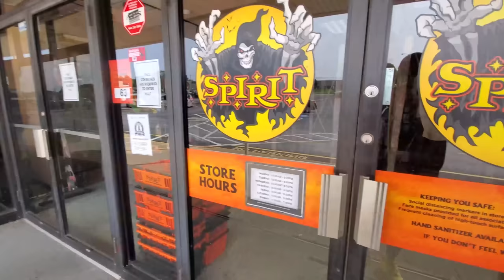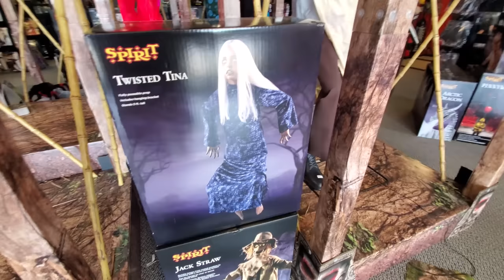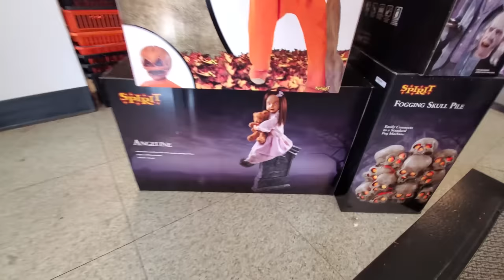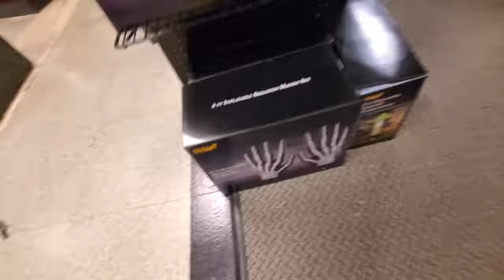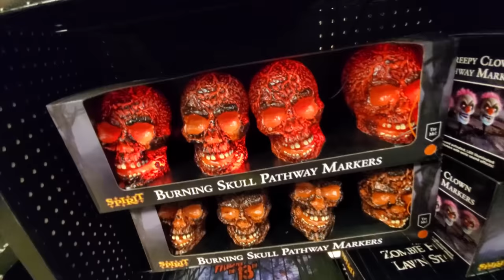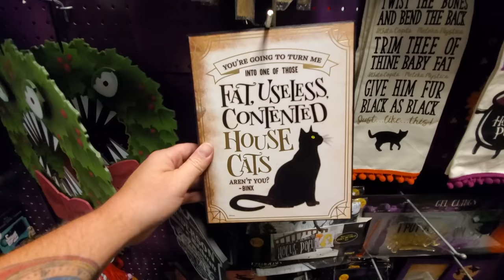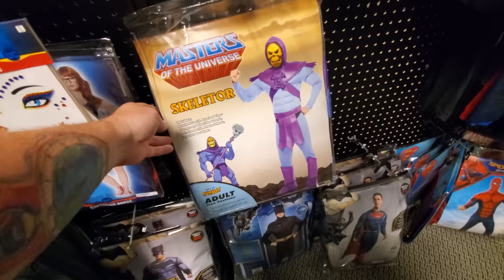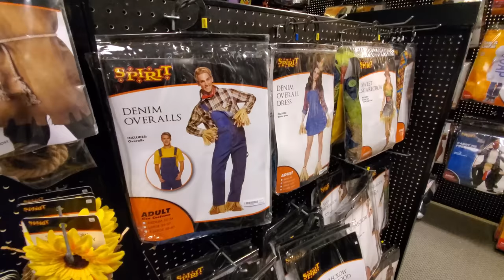SPIRIT HALLOWEEN 2020 in CARNATION CITY ! ALLIANCE OHIO